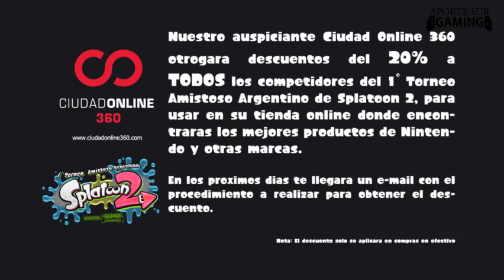[Torneo Argentino de Splatoon 2] Ronda 1 - Equipo C (Los Matabobos) VS Equipo I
¡Ya comenzó el 1° Torneo Amistoso Argentino de Splatoon!

Siguen los combates de la primer ronda (Selección), en esta ocasion el Equipo B: Splatinoos contra el Equipo F: The SplatKillers  se enfrentan para pasar a la siguiente ronda.

Resultado: Equipo C (0) VS (5) Equipo I

Equipo C conformado por:
Facundo Veiga (Facu8104)
Lucas Ale (SpS-Lu)
Nahuel Taborda (Nahu)
Paul Cumbajin (Splatoon2)

Equipo I conformado por:
Carolina Actis (Karorin)
German Gleria (Gleria.Arg)
Juan Cambareri (Vizard)
Ray Rico Villegas (Killer2)

El torneo se realizara desde el viernes 23 de febrero a las 22:00hs (GMT-3 Hora Argentina) hasta el sábado 10 de marzo con un combate por día al mismo horario. Los enfrentamientos serán entre 9 equipos, lo que seria un total de 36 participantes, mayormente argentinos.

La transmisión sera en directo por Mixer, si no sos habitué de esa plataforma, te queremos avisar que los combates serán subidos a nuestro canal de YouTube una vez terminados, para que puedas verlo desde cualquier dispositivo de tu casa en la mejor calidad posible.